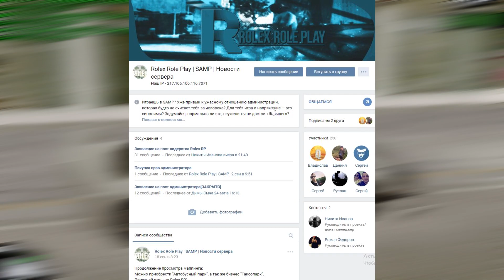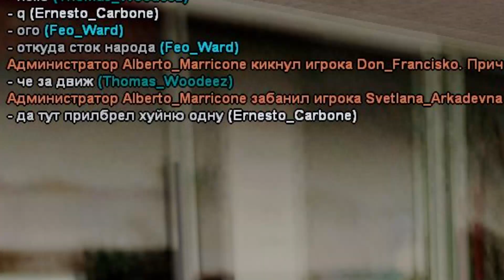ПОКУПАЮ БИЗНЕС ЗА 20.000.000$ - SAMP (ADVANCE-RP CHOCOLATE)! #172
Играем в SAMP на сервере ADVANCE-RP CHOCOLATE!

Rolex RolePlay
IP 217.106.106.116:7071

Advance-Rp Chocolate
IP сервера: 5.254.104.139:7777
Мой ник на сервере: Ernesto_Carbone